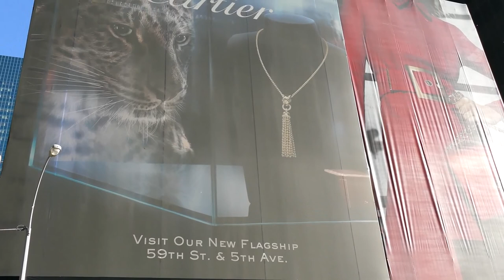Only One You Sung By Tony Amendola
Hi Friends
I hope you might enjoy my rendition of the great, T G Sheppard hit song called Only One You . Thank you for viewing. I appreciate everyone's very kind comments and sentements very much. Thank you Everyone. My Best Always, Tony